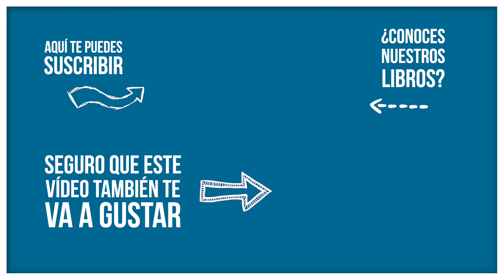Mira a tu enemigo con los ojos de dios | Hamilías 18/06/2019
Lectura del santo evangelio según san Mateo (5,43-48):

En aquel tiempo, dijo Jesús a sus discípulos: «Habéis oído que se dijo: “Amarás a tu prójimo” y aborrecerás a tu enemigo. Yo, en cambio, os digo: Amad a vuestros enemigos, y rezad por los que os persiguen. Así seréis hijos de vuestro Padre que está en el cielo, que hace salir su sol sobre malos y buenos, y manda la lluvia a justos e injustos. Porque, si amáis a los que os aman, ¿qué premio tendréis? ¿No hacen lo mismo también los publicanos? Y si saludáis sólo a vuestros hermanos, ¿qué hacéis de extraordinario? ¿No hacen lo mismo también los gentiles? Por tanto, sed perfectos, como vuestro Padre celestial es perfecto.»